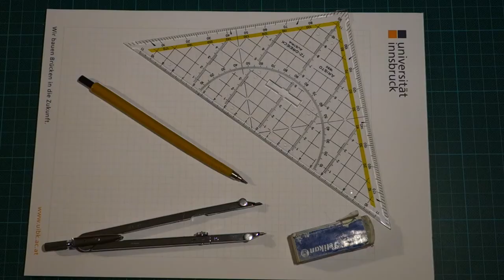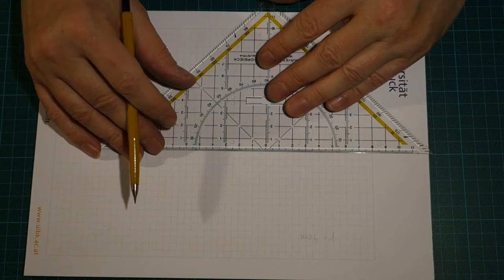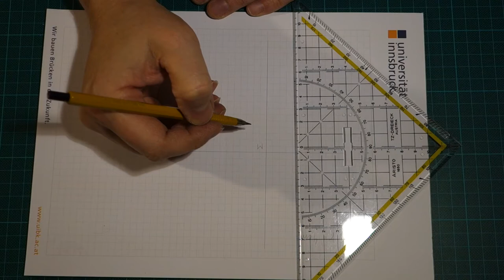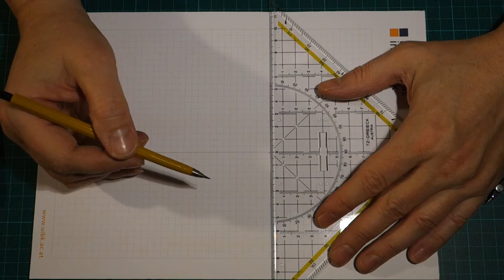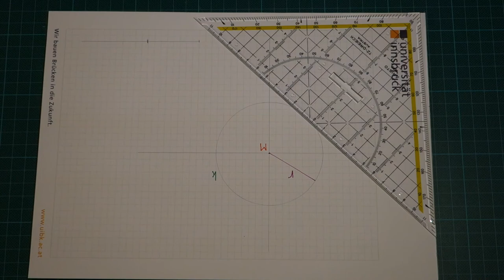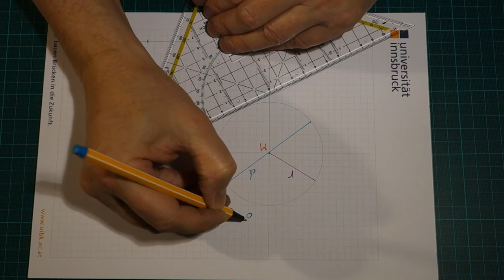Mathematik mit Freude - Folge 10: Der Kreis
Hier schauen wir uns den Kreis kurz an.
Radius? Durchmesser? Was ist denn das alles?

Und wie zeichnet man das?